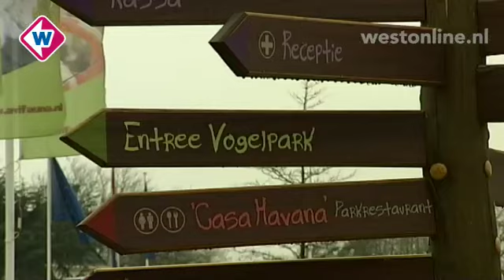West in 90 seconden, maandag 14 februari - 17.00 uur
* Minister wil landelijk met Westlandse aanpak illegale werknemers
* Plannen voor nieuwe Haagse Koninginnenach goedgekeurd
* Avifauna is een oehoe rijker
* Actie tegen huiselijk geweld in Den Haag